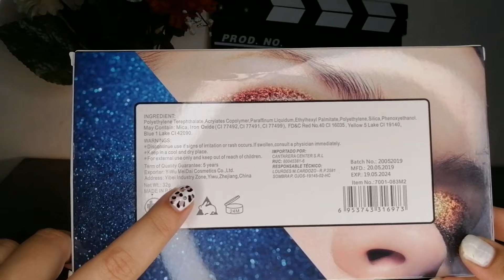Miss rose glitter pallet| sab se sasta or acha glitter pallet in pakistan | rimsha sajid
Miss rose foundation review

Lashes by rimsha

Please understand that everyone's skin type is not the same, and every product reacts differently on different skin types
Thanks